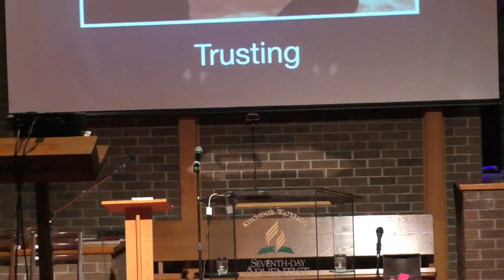"Kingdom Criteria" by Pastor Mathew Feeley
"Kingdom Criteria" Sermon by Pastor Mathew Feeley